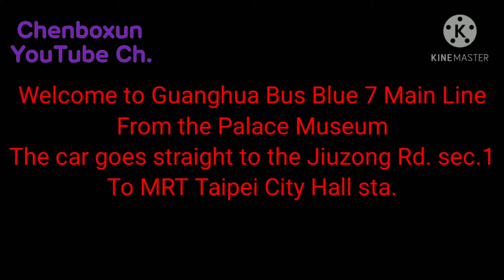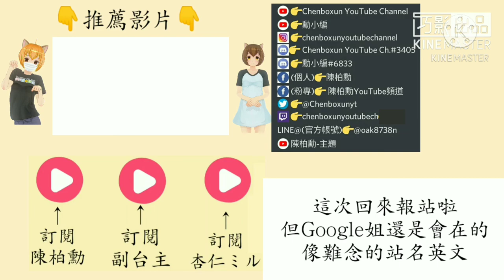【陳柏勳】【自製報站系統】光華巴士 藍7正線 故宮博物院-捷運市政府站 National Palace Museum-MRT Taipei City Hall sta. 【1080p】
(0:00)歡迎搭乘 光華巴士 藍7正線 本車由故宮博物院 直行舊宗路一段 開往捷運市政府站
(0:11)Welcome to Guanghua Bus Blue 7 Main Line From the Palace Museum The car goes straight to the Jiuzong Rd. sec.1 To MRT Taipei City Hall sta.
(0:25)故宮博物院 National Palace Museum
(0:31)外雙溪(至善) Waishungxi(Zhishan)
(0:36)外雙溪(故宮) Waishuangxi(Gugong)
(0:43)自強隧道 Self-strengthening Tunnel
(0:48)捷運劍南路站 MRT Jiannan Rd. sta.
(0:55)美麗華 Miramar
(0:58)文湖國小 Wenhu Elementary School
(1:03) 治磐新村 Zhipan New Village
(1:08)捷運西湖站 MRT Xihu sta.
(1:13)恕德家商 Shude High School of Commerce and Home Economics
(1:19)麗山街 Liashan st.
(1:25)麗山國中 Liashan Junior High School
(1:34)捷運港墘站(內湖高工) MRT Gangqian sta.(Neihu Vocational High School)
(1:48)港墘派出所 Gangqian Police Substation
(1:55)內湖運動中心 Neihu Sports Center
(2:01)瑞光路 Ruguang Rd.
(2:07)公館山 Gongguanshan
(2:14)麗寶大樓 Liabao Building
(2:20)時報廣場 China Times Daily News Square
(2:29)民權大橋 Minqian Bridge
(2:36)新湖三路口(台北花市) Xinhu 3rd. Rd. Entrance(Taipei Flowers Market)
(2:50)新湖一路口 Xinhu 1st. Rd. Entrance
(2:59)潭美國小(舊宗) Tanmei Elementary School(Jiuzong)
(3:10)週美里一 Zhoumei Li 1
(3:18)玉成里 Yucheng Li
(3:24)松山車站(八德) Songshan Rill sta.(Bade)
(3:35)松山農會 Songshan Farmer Association
(3:45)雅祥公園 Yaxiang Park
(3:52)永吉松信路口 Yongji & Songxin Intersection
(4:04)富台公園 Futai Park
(4:11)公車行駛間，請緊握扶手
(4:16)市立工農(正門) Songshan High School of Agriculture and Industry
(4:29)中油大樓 Petroleum Building
(4:36)捷運市政府站 MRT Taipei City Hall sta.
(4:46)結尾